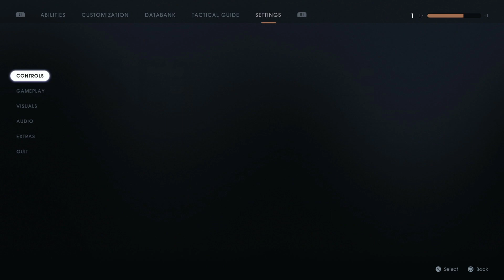Jedi business. Go back to your drinks. | Star Wars Jedi Fallen Order - Part 3